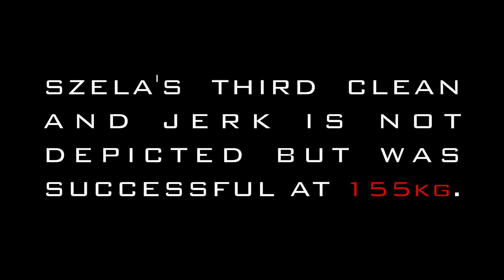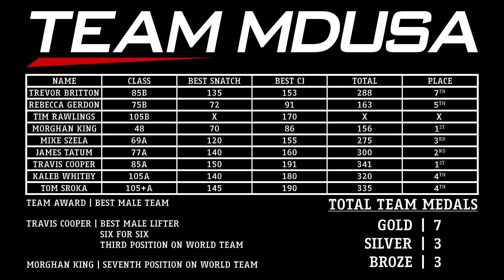Team MDUSA's Lifts at Nationals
Footage of our team's lifts at the 2013 USA Weightlifting National Championships